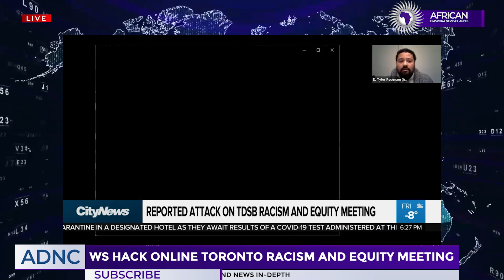WS Hack Online Toronto School Board Racism And Equity Meeting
Emma Ansah reports on WS who hacked and disrupted a Toronto District School Bard online anti racism discussion several times during the session